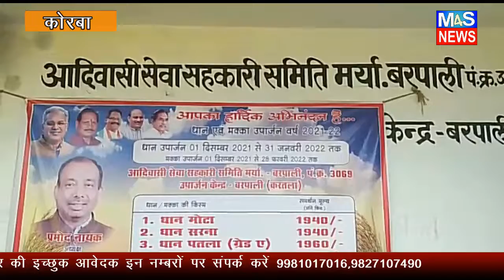M4S NEWS:मौसम बारिश से हुए नुकसान का तत्काल होगा आंकलन करने कलेक्टर ने दिए निर्देश